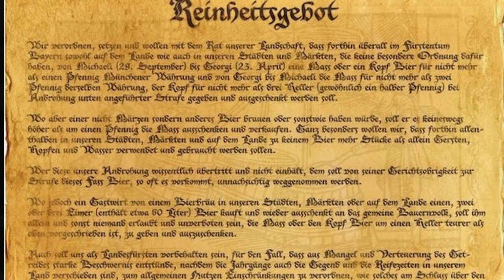Alcohol in the Middle Ages: The Story of Beer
Today, we're taking a step back in time and exploring the fascinating world of medieval beer. Cheers!

Beer has been a staple drink for centuries, and it's no different in medieval times. In fact, beer was even more important in medieval society as water was often contaminated and dangerous to drink. So, people turned to beer as a safer alternative, as the boiling process during brewing killed off any harmful bacteria.
But, how did medieval beer taste? Well, it was typically weaker than modern beer, with an alcohol content of 2-6% ABV. This was due to the limited brewing technology and lack of knowledge about yeast and fermentation at the time. Despite the lower alcohol content, medieval beer was a diverse and flavorful drink, brewed with ingredients like hops, spices, and even honey.
The brewing of beer was a complicated and time-consuming process, often done by monks in monasteries. Monks not only brewed beer for their own consumption, but also for sale to the local community. The beer was made using malted barley, hops, and water, and the brewing process was a carefully guarded secret, passed down from generation to generation.
Beer was not only a drink but also a crucial part of medieval society. It was used in religious ceremonies, feasts, and even as a form of currency. For example, laborers were often paid in beer, and it was a common gift to guests and officials. In some regions, beer was even considered more valuable than gold.
Medieval beer was not just a drink but also a reflection of the cultural and social values of the time. Different regions had their own unique brewing techniques, ingredients, and flavors. For example, in Germany, the Reinheitsgebot, or the "German Beer Purity Law," was introduced in 1516, limiting the ingredients used in brewing beer to hops, barley, and water. This law ensured the quality and consistency of beer, and it still influences German brewing traditions to this day.
Medieval taverns, or pubs, were also a central part of medieval society. They served as a gathering place for locals, where people could socialize, exchange news, and enjoy a mug of beer. These taverns were often lively and boisterous places, with music, food, and plenty of drink. They also played a crucial role in spreading information and ideas, as people from all walks of life came together to share their thoughts and opinions.
One of the most interesting aspects of medieval beer is the role it played in the daily lives of people. For example, in some regions, beer was even used as a form of medicine. It was believed that beer had therapeutic properties and was used to treat a variety of ailments, from digestive problems to depression.
In conclusion, medieval beer was a rich and diverse drink, reflecting the cultural and social values of the time. From its use in religious ceremonies and feasts to its role as a form of currency and medicine, medieval beer played an important role in the daily lives of people. So, next time you raise a glass of beer, remember the rich history and cultural significance of this fascinating drink.